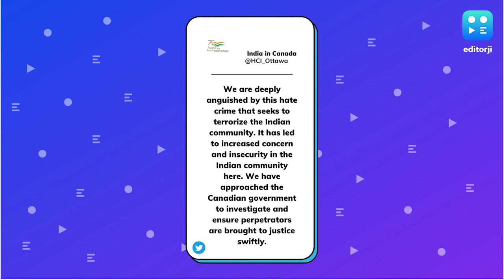Mahatma Gandhi's statue defaced at Hindu temple in Canada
India on Thursday condemned the desecration of a statue of Mahatma Gandhi at a Vishnu temple in the Richmond Hill city of Ontario in Canada, which police said is being investigated as a hate crime.

"We are distressed at the desecration of Mahatma Gandhi statue at Vishnu temple in Richmond Hill. This criminal, hateful act of vandalism has deeply hurt the sentiments of the Indian community in Canada. We are in contact with Canadian authorities to investigate this hate crime," the Indian Consulate General in Toronto said in a tweet.